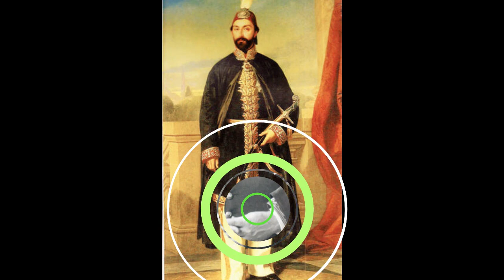سلاطين اسطنبول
مدينة السلاطين بلا منازع هي اسطنبول . فمنذ فتح القسطنطينية عام 1453م على يد السلطان محمد الفاتح رحمه الله الى عام 1924 م آخر سلطان يحكم العالم الإسلامي وهو السلطان عبد المجيد الثاني .
1. السلطان محمد الفاتح
2. بايزيد الثاني
3. سليم الأول
4. سليمان القانوني
5. سليم الثاني
6. مراد الثالث
7. محمد الثالث
8. أحمد الأول
9. مصطفى الأول
10. عثمان الثاني
11. مراد الرابع
12. ابراهبم
13. محمد الرابع
14. سليمان الثاني
15. أحمد الثاني
16. مصطفى الثاني
17. أحمد الثالث
18. محمود الأول
19. عثمان الثالث
20. مصطفى الثالث
21. عبدالحميد الأول
22. سليم الثالث
23. مصطفى الرابع
24. محمود الثاني
25. عبد المجيد الأول
26. عبدالعزيز
27. مراد الخامس
28. عبد الحميد الثاني
29. محمد الخامس
30. محمد السادس وحيد الدين
31. عبد المجيد الثاني
قناة صوت اسطنبول .صوت الجمال
ننقل الصورة كما هي عفوية و طبيعية لكي تحافظ على جمالها